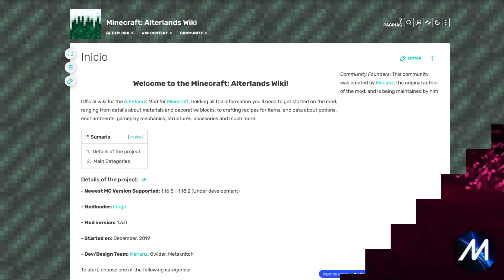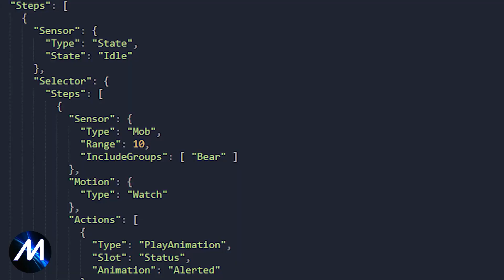ALTERLANDS x HYTALE, la NUEVA ERA de mi Mod de MINECRAFT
Hola amigos, finalmente traigo el primer video luego de mi anuncio sobre el nuevo contenido, este video trata sobre la historia de mi mod de Minecraft Alterlands, cómo nació, su predecesor, el plan que tengo a futuro sobre el mismo y cómo Hytale se relaciona a todo esto. Espero les guste, y si es asi les invito a sugerirme temas sobre los cuales hablar, de Hytale en sí o de mi mod. Toda sugerencia se agradecerá y puede que salga en un video a futuro!

Partes del Video:
00:00 - Intro
01:31 - El punto de inflexión
2:46 - Desarrollo actual del mod
4:30 - Hytale y Alterlands
6:12 - El futuro de Alterlands
8:15 - Mejor contenido a futuro
8:55 - Outro

~ Créditos ~

~ Juegos ~

Minecraft - Desarrollado por Mojang Studios

Hytale - Desarrollado por Hypixel Studios